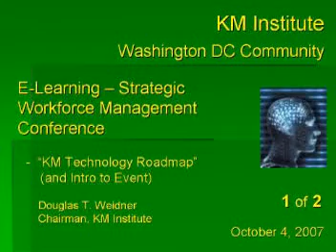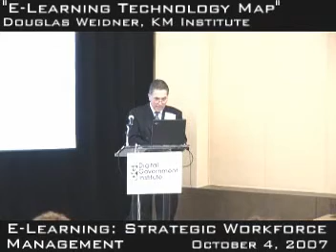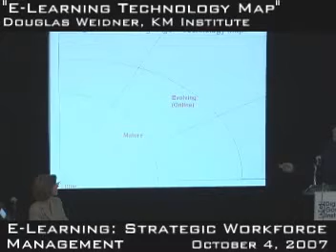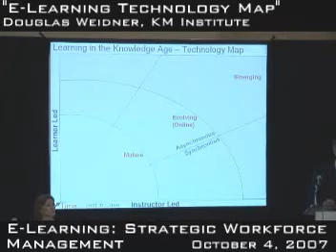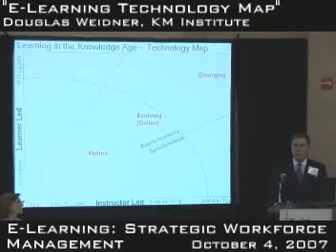KM/E-Learning Technology Roadmap - 1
The eGov E-Learning Conference, KM Institute's Douglas Weidner keynote presenter.  Weidner takes us through current applications, and the future of KM technology.